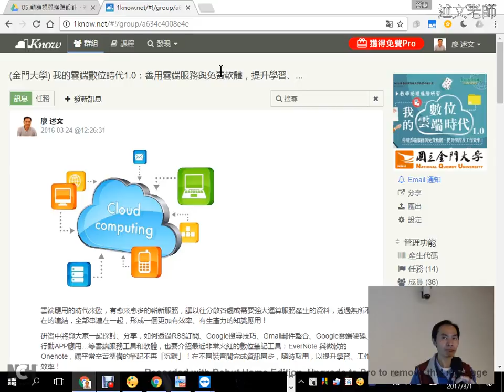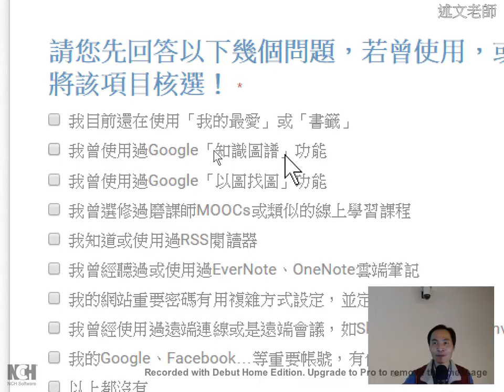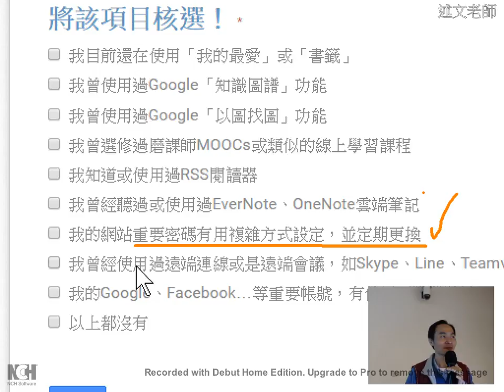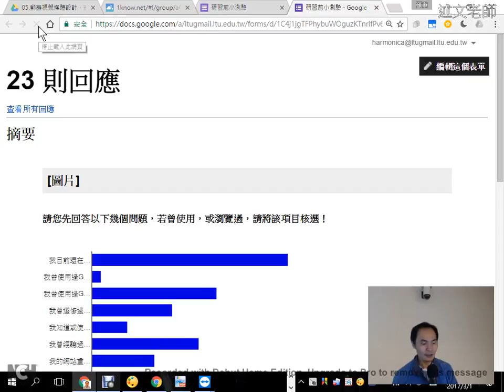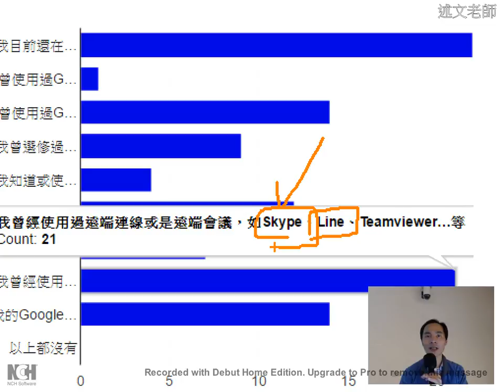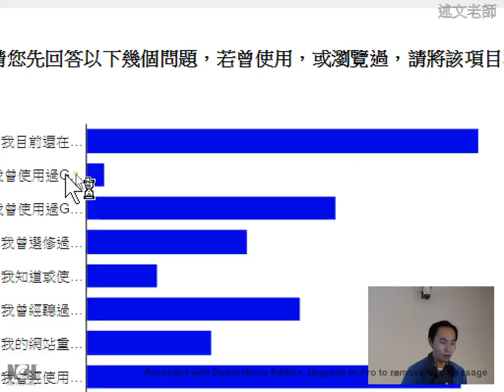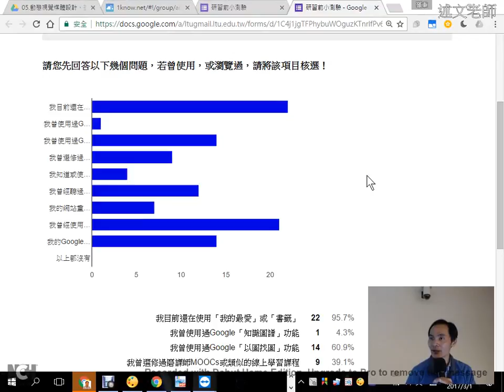01：善用雲端服務與免費軟體主題介紹與研習前小測驗